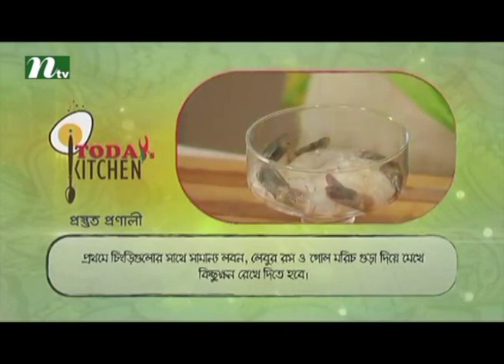Posed Shrimp with Fresh Vegetable and White Sauce | Today's Kitchen (টুডে'স কিচেন)